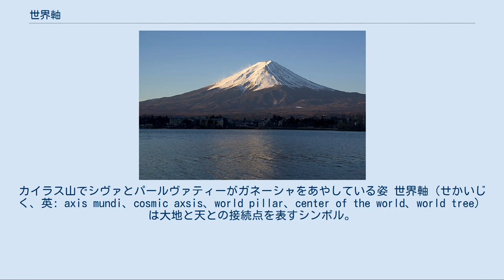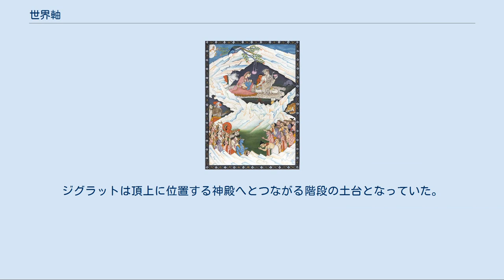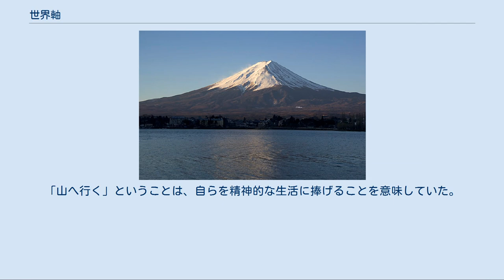世界軸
カイラス山でシヴァとパールヴァティーがガネーシャをあやしている姿 世界軸（せかいじく、英: axis mundi、cosmic axsis、world pillar、center of the world、world tree）は大地と天との接続点を表すシンボル。
また二つの領域間の移動手段、通信手段でもある。
そこでは四方位が交わる場所であり、天からの宝が世界中に広められる。
世界軸は世界の中心、すなわちオムパロス（臍）でもあり、世界の開始点にあたる場所に置かれる。
 世界軸はさまざまな文化に存在し異なった形態となって現れる。
その象徴は栄養を供給するへその緒のように女性的な場合もあれば、子宮に受精させようとする陰茎のように男性的な場合もある。
自然の物体であれば山、木（世界樹）、蔓、茎、煙や炎の柱であり、人間の手による人工物であれば棒、塔、梯子、階段、五月柱（メイポール）、十字架、尖塔、縄、トーテムポール、柱などである。
上方への志向は宗教的なもの（パゴダ、神殿の山、教会、ミナレット）と深い関係にあるが、非宗教的なもの（オベリスク、燈台、ロケット、摩天楼）であることもある。
　世界軸は呪術やアニミズムの信仰体系を持った文化の際立った特徴ではあるが、最先端の科学技術をもった国々でも見られる特徴である。
つまり高さへの衝動が世界の中心という概念によって高層建築物と根強く関係している。
 自分の家や土地を「世界の中心」と考えることは、それらがその人にとっての活動領域の中心であることから、自然な行為といえる。
「中国」という名称は世界の中心に位置しているという古代の考えを表現している。
 富士山 自らの慣れ親しんだ世界内で、特定の場所―たいてい大地と天空とが近接する山などの高い地点―が中心の中心、すなわち世界軸としての地位を獲得する。
高い山は典型的にその付近の住民によって神聖なものとみなされている。
聖廟はたいてい頂上や基礎の上に直立している。
日本で最も高い山である富士山は日本文化において昔から世界軸の象徴であった。
崑崙山脈は中国で似た役割を担っている。
スー族の信仰ではブラックヒルズが世界軸である。
カイラス山はチベットの諸宗教にとっては神聖なものである。
イスラムではメッカのカアバ神殿。
古代メソポタミアにおいては、シュメール人やバビロニア人らが人工の山であるジグラットを川沿いの平野に建立した。
ジグラットは頂上に位置する神殿へとつながる階段の土台となっていた。
メキシコのテオティワカンを築いたネイティブ・アメリカンは、天へと向かう階段が印象的な巨大なピラミッドを建てた。
 中国には、道教で「世界の中心にある山」として知られる崑崙がある。
「山へ行く」ということは、自らを精神的な生活に捧げることを意味していた。